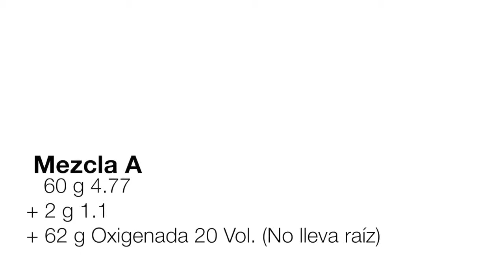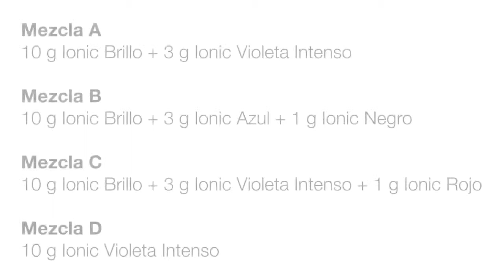Lumiere Colorimetrie Malva | Tahe